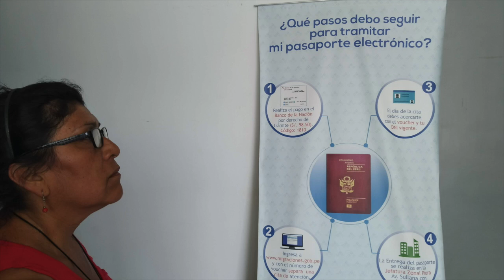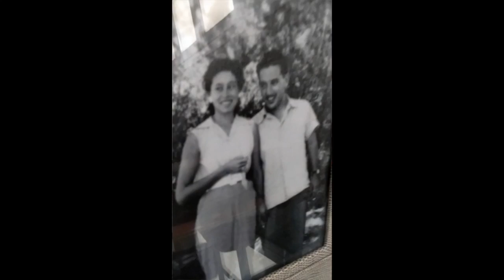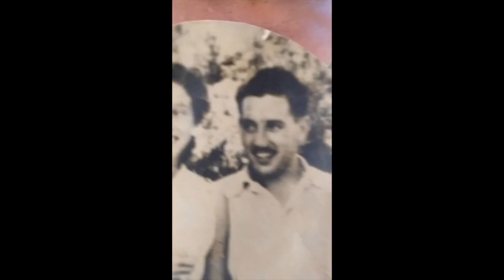Cil Buele, a la costa peruana (14): PIURA (G)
Trobada molt emotiva al domicili familiar del doctor Jorge Saldaña, antic colaborador entusiasta a la parròquia del PJ San Martín, un vidu vellet de 90 anys que continua amb les mateixes dèries solidàries de sempre